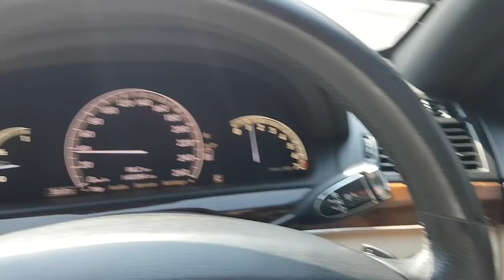benz s class s300 สนใจ add line ไว้นะ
ซื้อขายมือถือ โน้ตบุค รถยนต์ line 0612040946